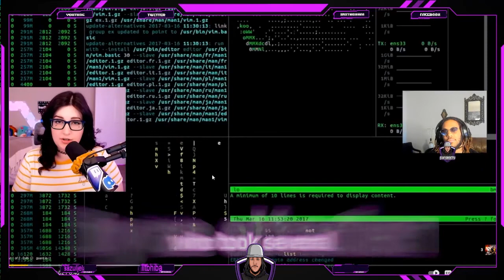KAI AND FANUM ON BEEEETEEEEE ! AMP 2022 CYPHER REACTION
This is my first reaction video so it is lowkey trash but hey it can only get better from here.